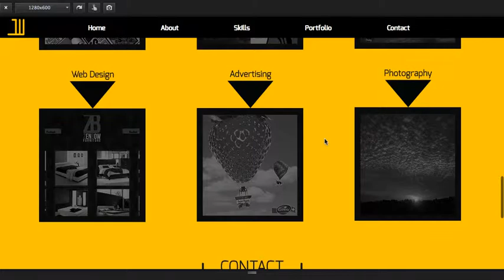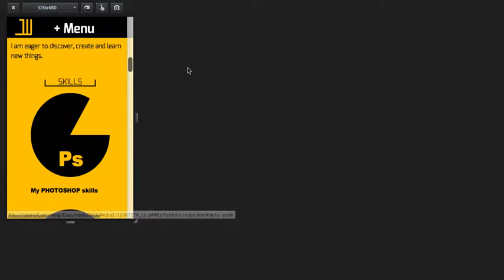[SCHOOL PROJECT] My Portfolio